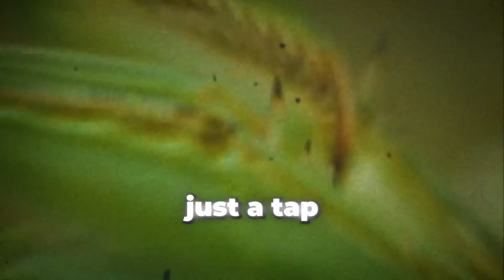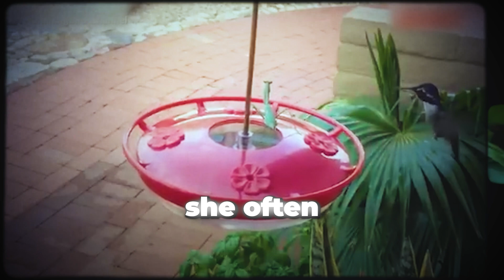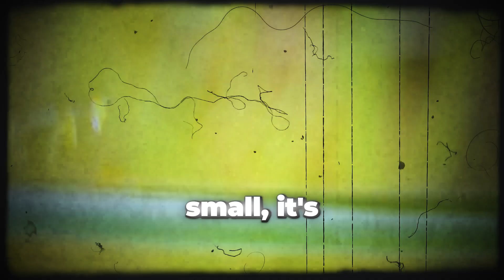Mind-Blowing Facts About Praying Mantis Hunting Skills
The Praying Mantis: Nature's Deadliest Predator – Shocking Facts & Hunting Skills Revealed"

Get ready to explore the world of the praying mantis, one of nature’s most ruthless predators. In this video, we delve deep into the deadly hunting techniques and fascinating behaviors of this incredible insect. With narration styled after the legendary Morgan Freeman, this journey brings both humor and insight into the mantis's world.

From its lightning-fast reflexes and razor-sharp forelimbs to its astonishing 180-degree vision, the mantis is a marvel of nature. We cover jaw-dropping facts, including how this predator stalks its prey with precision, often engaging in cannibalistic behaviors. Learn how it plays a vital role in the ecosystem while being one of the most dangerous insects around.

Discover how the praying mantis hunts, the science behind its speed, and its powerful ability to strike fear into prey. Packed with statistics, expert insights, and a dash of humor, this video sheds light on the true danger and beauty of the praying mantis.